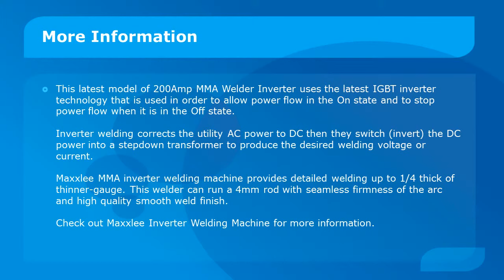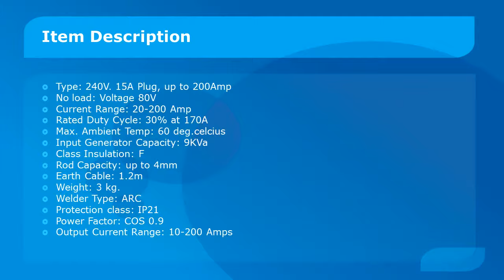Maxxlee Inverter Welder Welding Machine | Elinz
This Inverter Welder Welding Machine has 200Amp MMA that uses the latest IGBT inverter technology.